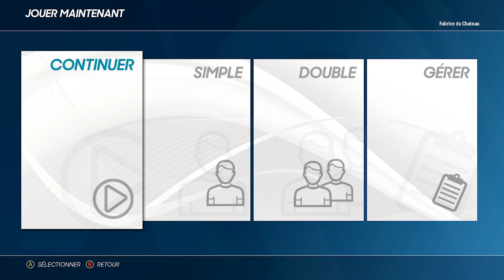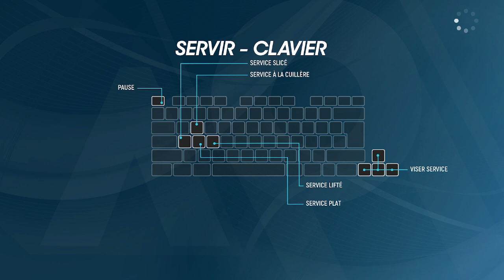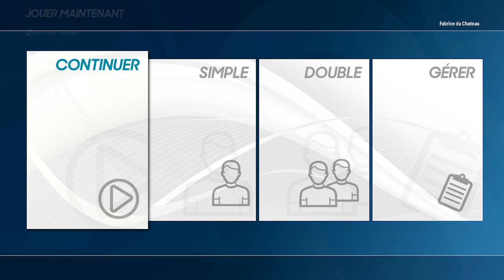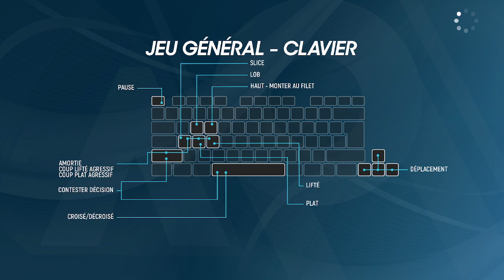Le retour de Nygmatick sur AO Tennis partie 2